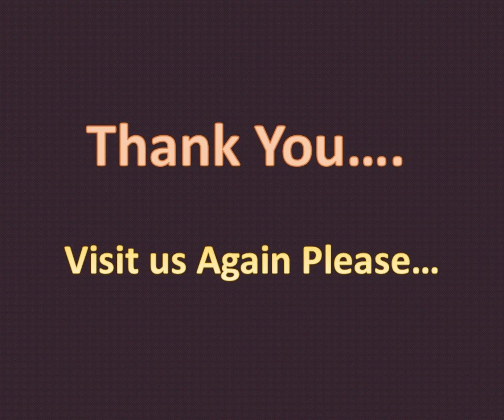समाधि क्या है? - What is Samadhi?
समाधि क्या है और कितने प्रकार की होती है और यह कितने प्रकार की है. कैसे समाधी में आगे बढ़ते है.

For Paid Membership of our Channel Please Follow the following link to Join

My Blogs